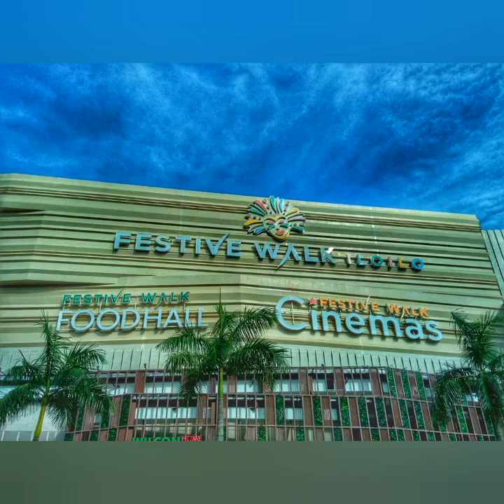GANITO PALA KA GANDA ANG ILOILO CITY DI MO AKALAIN NA NASA PINAS KALANG PALA...